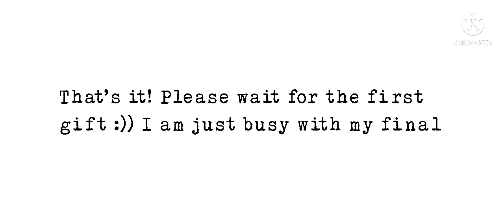Update! Please read